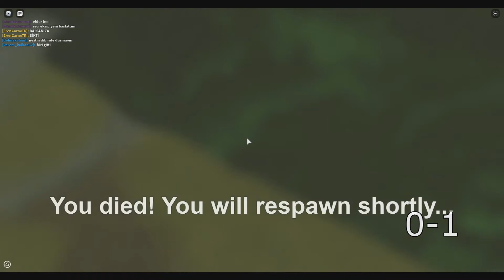Roblox Dinosaur Simulator - 2v2 against The Leras Clan again!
watch watch op op yes yes